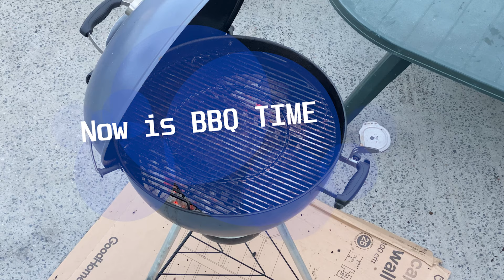Picnic +BBQ DAY VLOG!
I wanted to give you guys a glimpse into a typical day for me